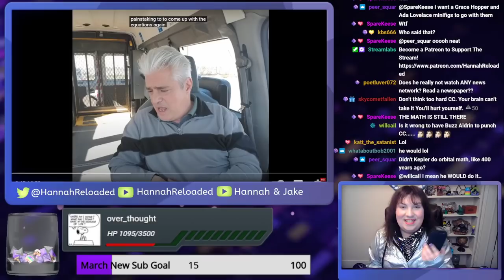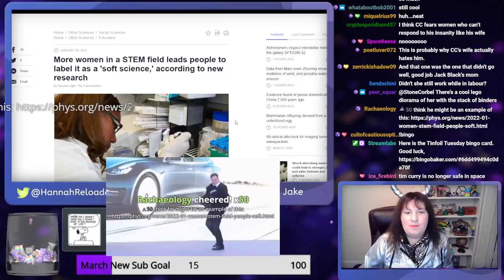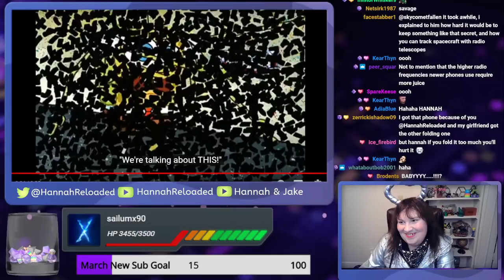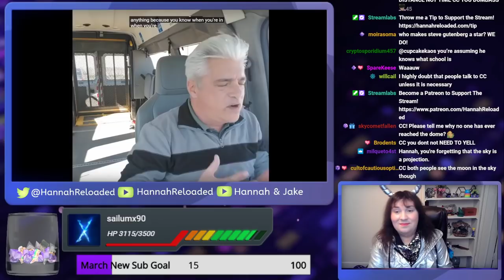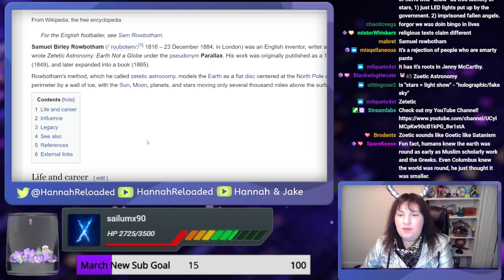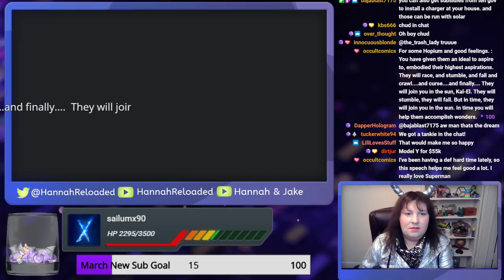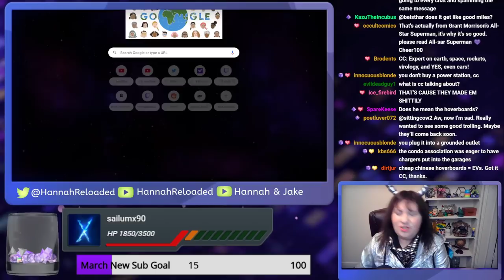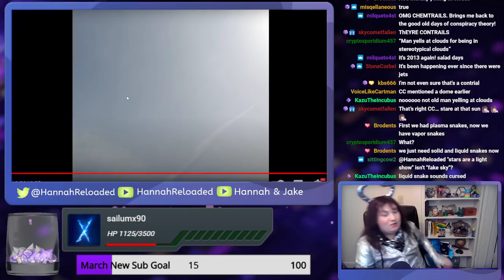Flat Earther Chris Is Now Into Freemason Conspiracies